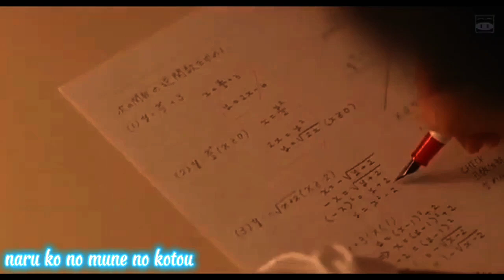MV Itazura Na Kiss The Movie - Sato Kanta & Reina visa - "Always" wanna kiss you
Sinopsis :

Sebuah cinta antara siswa SMA Naoki (Kanta Sato) dan Kotoko (Reina Visa). Naoki tampan, pandai berolahraga dan cerdas. Meski Kotoko tidak terlalu pintar, dia memiliki kepribadian dan kemauan yang cemerlang.